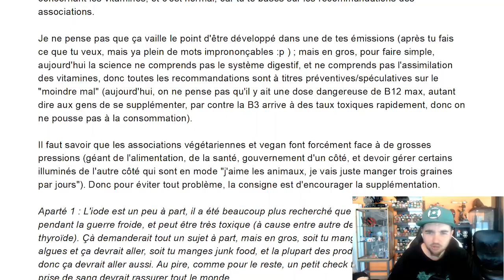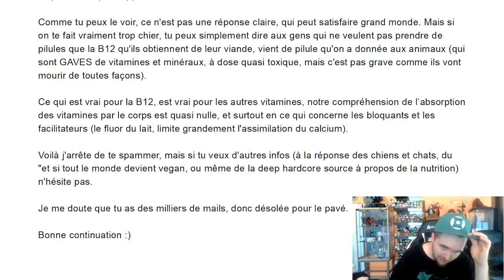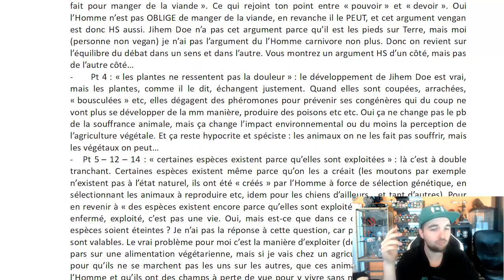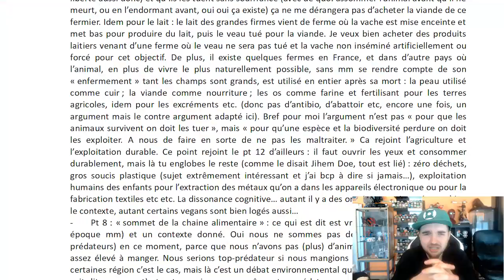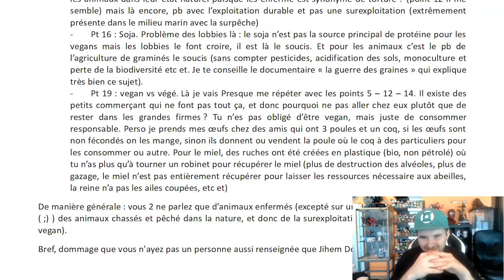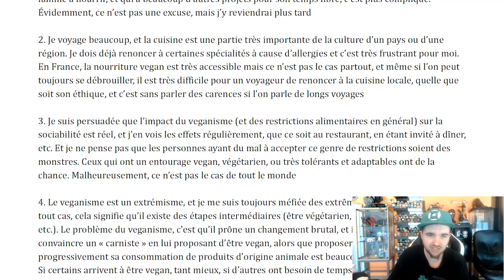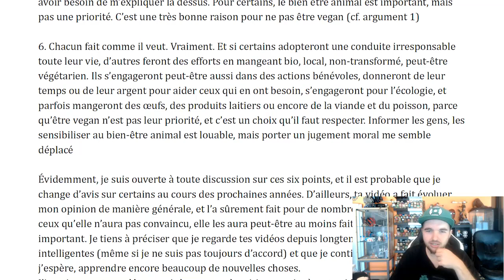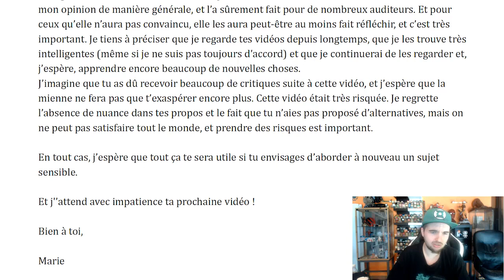PC sur le Véganisme : vos retours (3/3) / Système digestif et Contre-Arguments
Et voilà la troisième vidéo où je lis certains de vos mails en retour au Point Culture sur le Veganisme !

Velkony nous parle de la connaissance scientifique concernant le système digestif, Marion nous présente plusieurs contre-arguments que nous aurions pu trouver dans le Point Culture si ce dernier avait réellement été un débat et enfin, Marie nous livre quelques raisons qui peuvent rendre la transition difficile voire impossible, survolées dans le Point Culture.